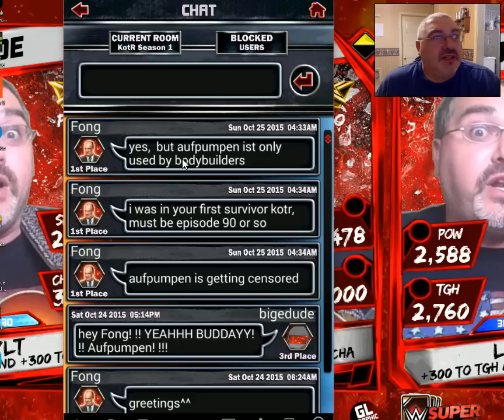WWE Supercard #66 - PCC Rewards, and a NEW CLUE! (and Team Member)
Hi there! Do you like the updated Description with links and guitar emoji's? How did you end up doing in your PCC? Also, near the end, I ask you what your goals are for this week are - What do you hope to accomplish? (in real life and games and all that) Thanks for being awesome, and I LYLT!!! BGIYN!!! YEAHHH BUDDAYYY!!!

FAN MAIL:
bigedude
Yorkville,NY,13495

A: I use Bluestacks App Player, sometimes Andy Android Emulator.